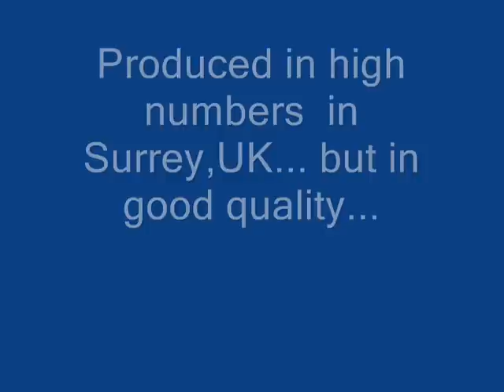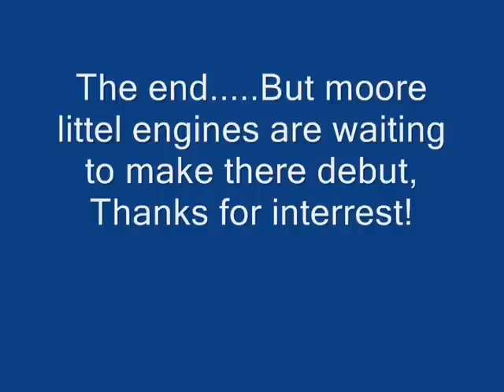E.D. Bee 1cc model diesel engine aprox.1956 testrun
Lovely and realibel  smal diesel.I am sure a lot peopel have good memories about the ED bee. The britisch and chech engines are my favorite ones.The britisch have so many interesting engines made in the past..This engine could be used even today for every weekend flying a nice smal plane.The littel Bee wil  pull with plessure  it in the sky..again and again...
Thanks for droping in...stil a lot moore interresting engines waiting.